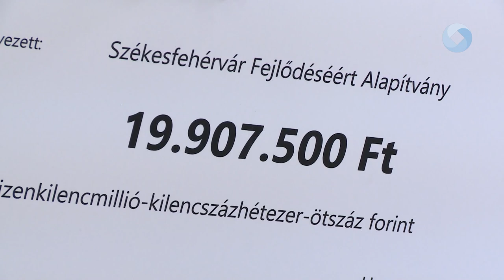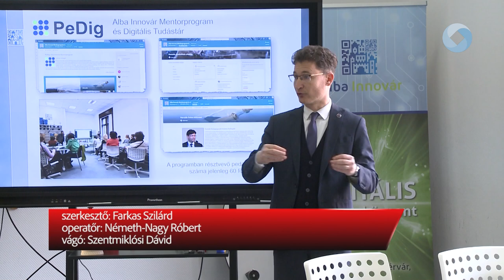Támogatás az Alba Innovárban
Közel 20 millió forinttal támogatja az Alba Innovárt a Howmet-Köfém Kft. A támogatást, a korábbi évekhez hasonlóan, ezúttal is az aktuálisan futó, illetve jövőbeni projektek fejlesztésére fordítják.